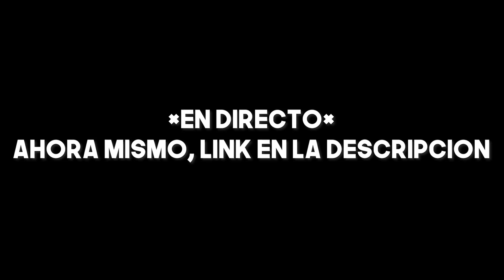NUEVA *FLOR SALVAJE* PRIMERAS IMPRESIONES! 😲| PvZ Battle for Neighborville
👉Usa mi código de Fortnite: zonyk_hd

-Zonyk HD